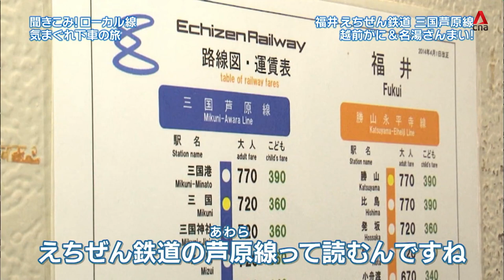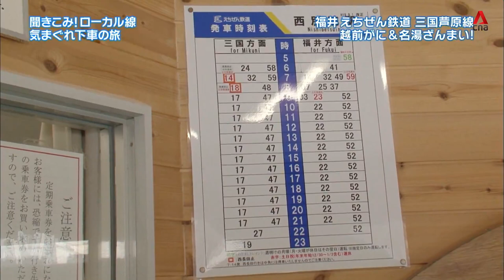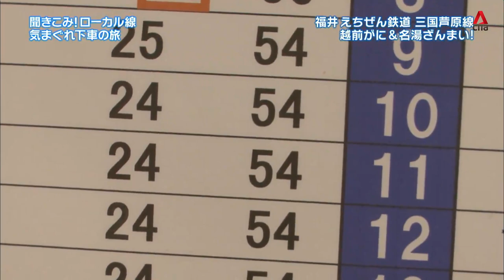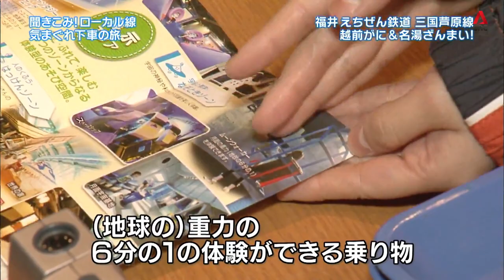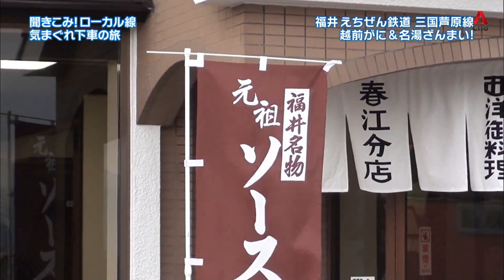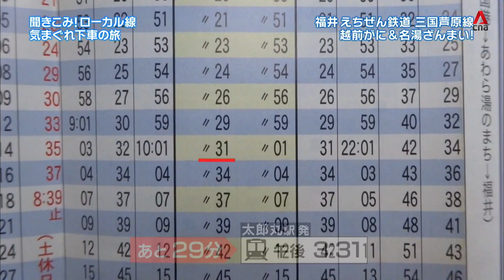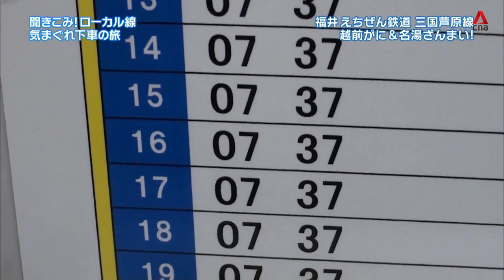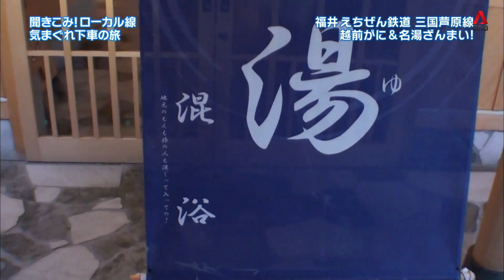Japan Hour: Road Trip on Yamagata Tetsudo Flower-Nagai Line (Part 1)